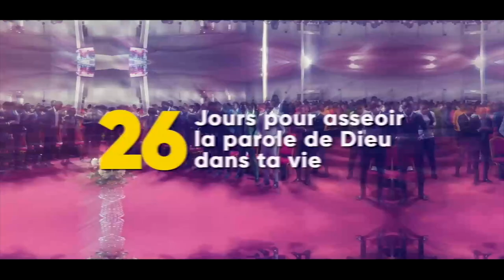🔴𝐀𝐋𝐋𝐄𝐑 𝐃𝐀𝐍𝐒 𝐔𝐍𝐄 𝐀𝐔𝐓𝐑𝐄 𝐃𝐈𝐌𝐄𝐍𝐒𝐈𝐎𝐍 - 𝐚𝐯𝐞𝐜 𝐀𝐩𝐨̂𝐭𝐫𝐞 𝐊𝐩𝐚𝐧𝐠𝐮𝐢 𝐊𝐨𝐧𝐚𝐧 𝐁𝐞𝐫𝐧𝐚𝐫𝐝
🛑 𝟐𝟔 𝐉𝐎𝐔𝐑𝐒 𝐃𝐄 𝐉𝐄𝐔𝐍𝐄 𝐄𝐓 𝐏𝐑𝐈𝐄𝐑𝐄𝐒 - 𝐉𝐨𝐮𝐫 15

📌Thème : 𝐃𝐞́𝐥𝐢𝐯𝐫𝐞́ 𝐝𝐞 𝐥𝐚 𝐅𝐨𝐬𝐬𝐞 (Psaumes 103:4)
🔹Orateur : 𝐀𝐩𝐨̂𝐭𝐫𝐞 𝐊𝐩𝐚𝐧𝐠𝐮𝐢 𝐊𝐨𝐧𝐚𝐧 𝐁𝐞𝐫𝐧𝐚𝐫𝐝.
Du Lundi au Vendredi 18H00 - 20H30
Dimanche 07H30 - 10H00 / 11H00 - 14H00

 🔴Orateurs : Apôtre Yawo Drah Mawuena, Apôtre Kpangui Konan Bernard , Prophète Héritier Grâce Museba, Bishop Ouattara Mohamed Idriss (Hôte) et 𝐧𝐨𝐮𝐬 𝐚𝐮𝐫𝐨𝐧𝐬 𝐮𝐧 𝐨𝐫𝐚𝐭𝐞𝐮𝐫 𝐬𝐮𝐫𝐩𝐫𝐢𝐬𝐞.

 📍Lieu: Siège de l’Église Ambassade des Miracles Cocody 2 plateaux carrefour Duncan route du zoo près de la CEI.